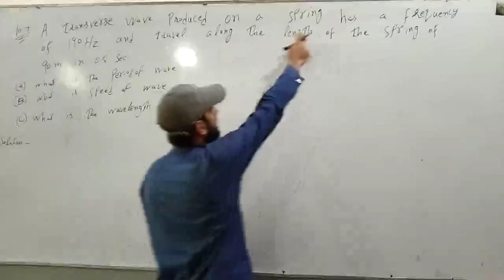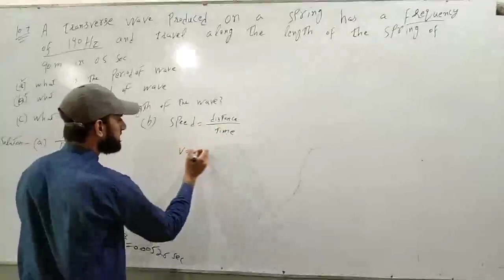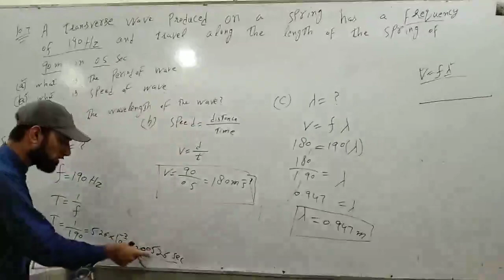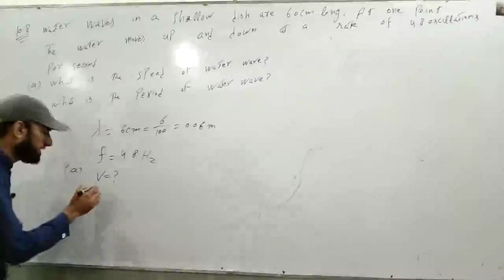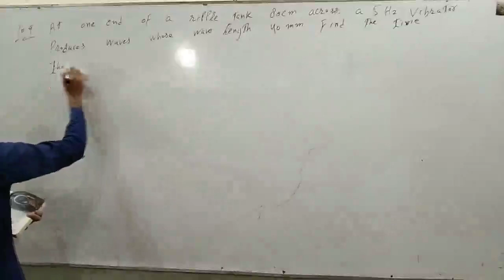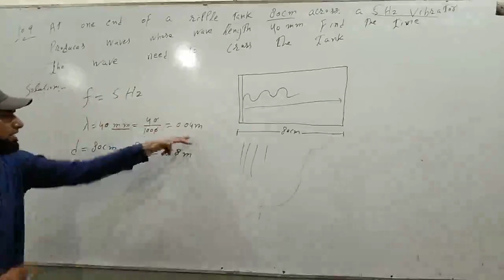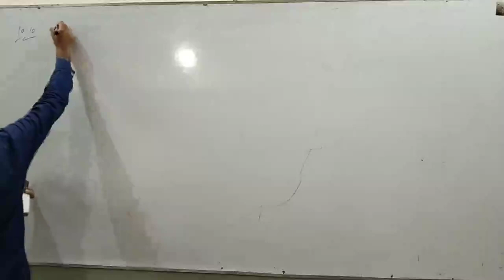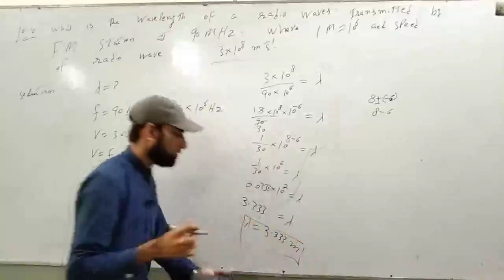10th Physics Ch#10||Numerical-Part-3rd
10th Physics Ch#10||Numerical-Part-3